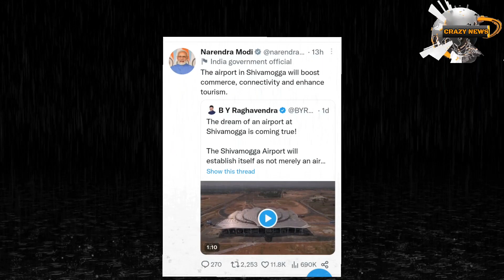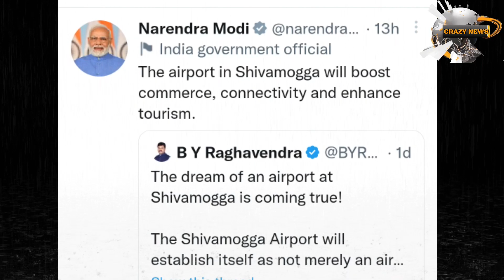ಶಿವಮೊಗ್ಗ ಏರ್ ಪೋರ್ಟ್ | ಮೋದಿ ಏನಂದ್ರು ಗೊತ್ತಾ | Narendra modi talk on Shimoga airport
Prime minister Narendra Modi replied to B Y Ragavendra in social media Twitter about newly inaugurating Shimoga Airport.